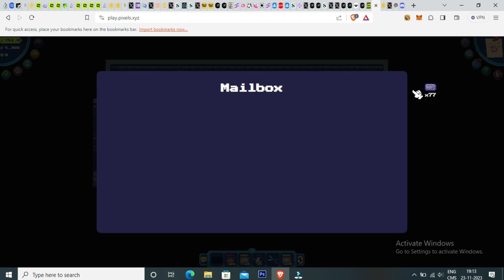How To Get Energy In Pixels Game | Pixels Game Me Energy Kaise milti Hai| Dk4 Gaming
How to get energy in pixels game and how much energy you can get per day non vip vs vip holder.

Game link:  dashboard.pixels.xyz/contest/pixels_airdrop_2?rid=6597afcf29f26c3a5b2f0400